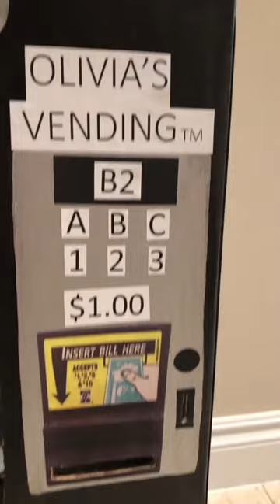Handmade Vending Machine Costume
Oliviancio.com